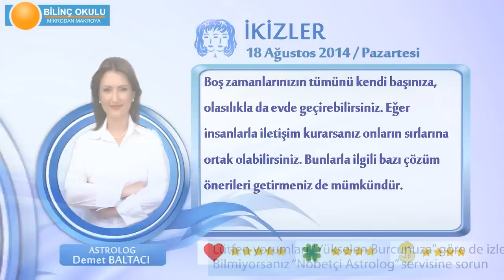İKİZLER Burcu, GÜNLÜK Astroloji Yorumu,18 AĞUSTOS 2014, Astrolog DEMET BALTACI Bilinç Okulu